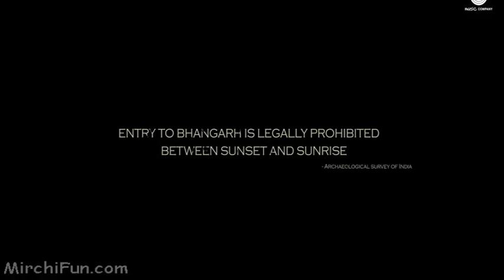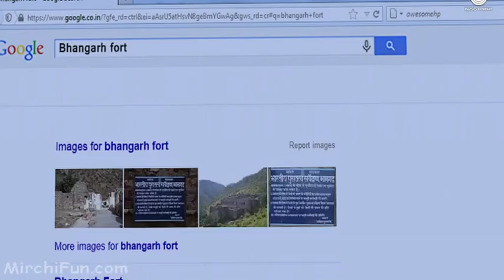Trip To Bhangarh Full HD Official Trailer MirchiFun Mobi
site .com